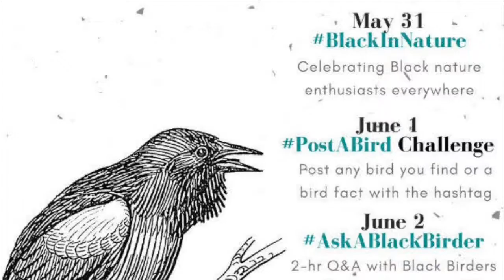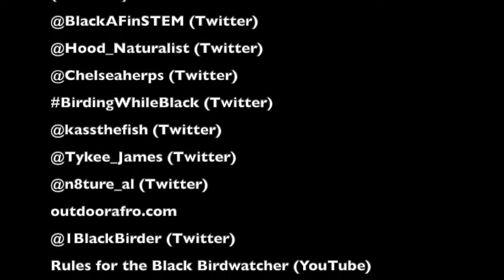The Naturalists Episode 33: Exploring Southeast Australia with Maggie Galbraith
We have Maggie Galbraith a naturalist from Southeast Australia with Sea and Lev to discuss fall in the Southern Hemisphere, BlackBirdersWeek, and the announcement of our first photography contest!